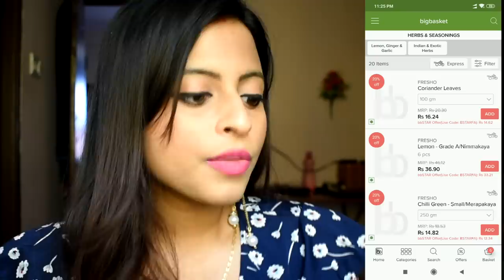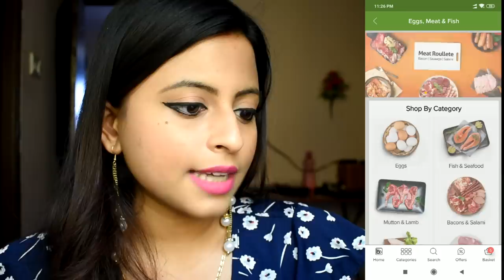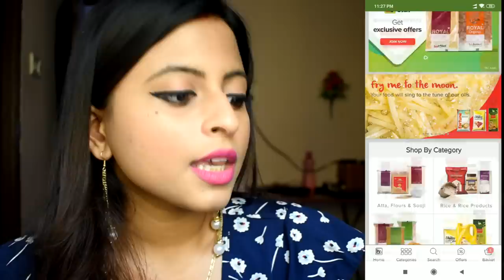Big Basket Honest Review | First Experience | Glam With Me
Hi Friends,

This video is little different video. Because today I'm going to give you an honest review of Big Basket.